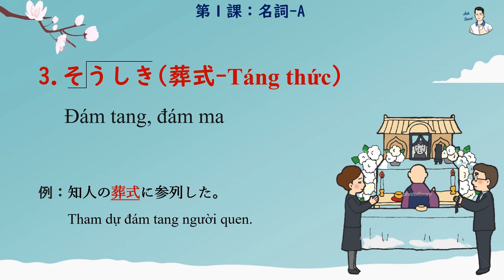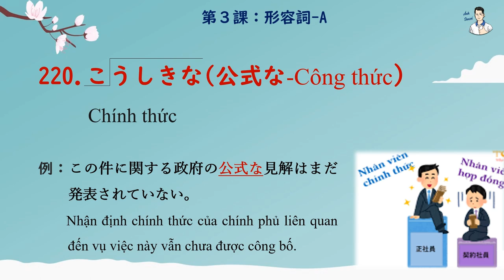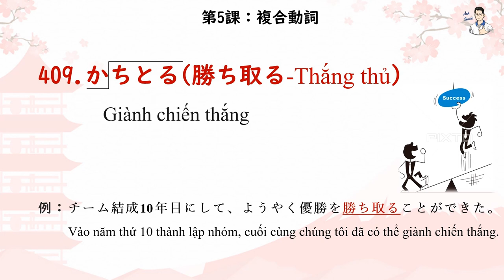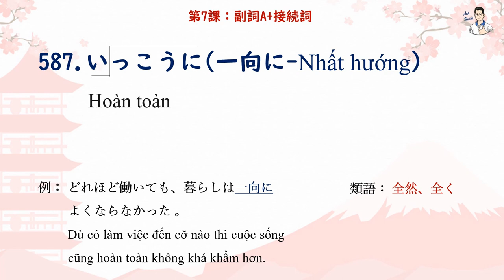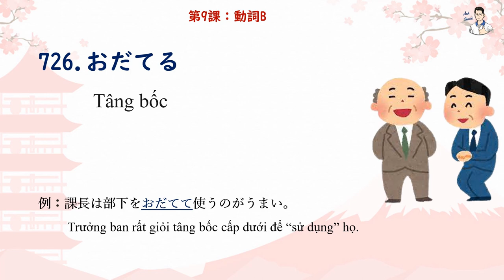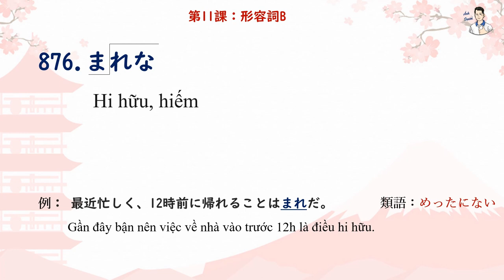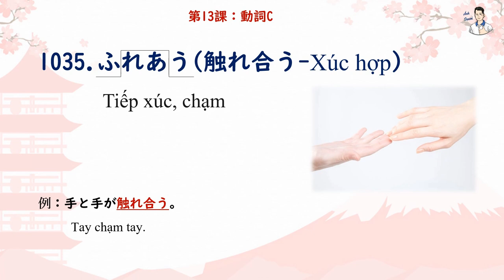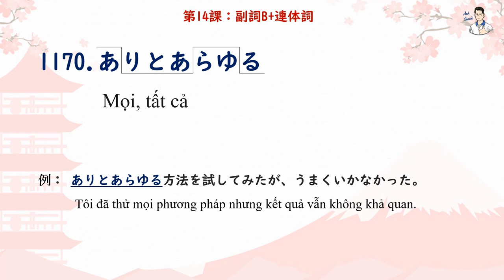Mimikara Goi N1 (Full 14 bài)